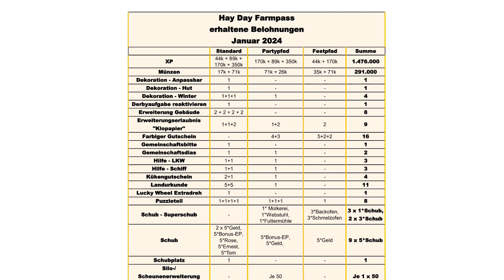Hay Day Farmpass Januar 2024 - Alle Belohnungen eingesammelt + 2x Level Up 🥳🥳🤩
Hay Day Kürzel